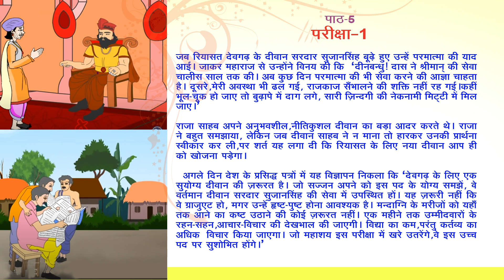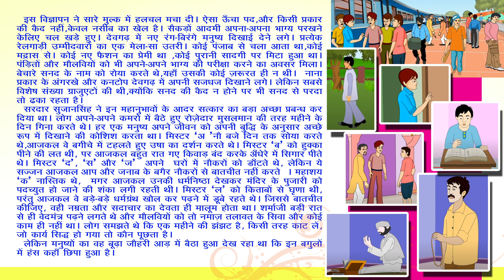परीक्षा-1 -प्रेमचंद-Pareeksha-1-Premchand- Explained in English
दीवान सरदार सुजानसिंह अब बहुत वृद्ध हो चुके थे। उन्होंने लंबे समय तक अपने देश की सेवा की थी और अब वे चाहते थे कि कोई युवा और सक्षम व्यक्ति उनकी जगह सरदार बने। अपने इस विचार को लेकर वे महाराजा के पास पहुंचे और उनसे अपने पद से हटने की अनुमति मांगी। महाराजा ने उनकी विनम्रता और देशभक्ति की सराहना की और उन्हें सर्दारी के लिए नए उम्मीदवारों की खोज करने की अनुमति दी।

महाराजा की अनुमति के बाद, दीवान सरदार सुजानसिंह ने विभिन्न दैनिक समाचार पत्रों में एक विज्ञापन प्रकाशित कराया, जिसमें उन्होंने योग्य और ईमानदार व्यक्तियों को सर्दारी के लिए आवेदन करने का आह्वान किया। कुछ ही दिनों में, देशभर से कई प्रतिभाशाली और समर्पित उम्मीदवार सर्दारी के लिए सामने आए। उम्मीदवार अपने बुरे गुणों को छिपाकर अच्छे-अच्छे गुणों को दिखाने लगे।इसके बाद, दीवान सरदार ने इन सभी उम्मीदवारों की गहन जांच की और उनके गुणों का मूल्यांकन किया।
Diwan Sardar Sujansigh had grown very old. He had served his country for a long time and now wished for a younger, capable person to take his place as Sardar. With this thought in mind, he visited the Maharaja and requested permission to step down from his position. The Maharaja, appreciating his humility and patriotism, granted him permission to search for a new candidate to assume the Sardarship.

After receiving the Maharaja's consent, Diwan Sardar Sujansigh published an advertisement in various daily newspapers, inviting qualified and honest individuals to apply for the position of Sardar. Within a few days, many talented and dedicated candidates from across the country came forward,they hide their bad quqlities and began to be as a good person.   Diwan Sardar then conducted a thorough evaluation of all these candidates, assessing their qualities and capabilities.